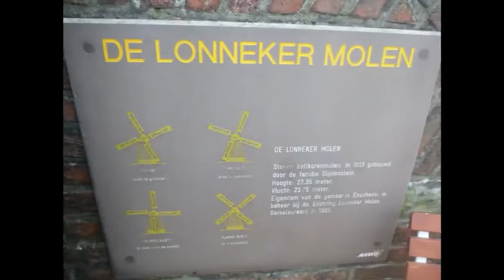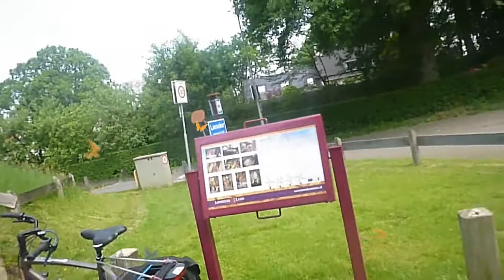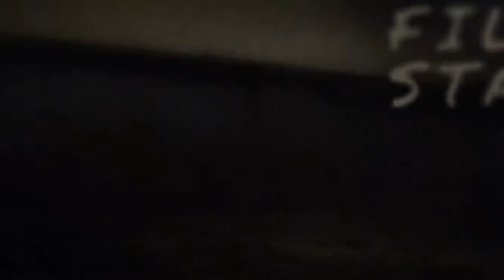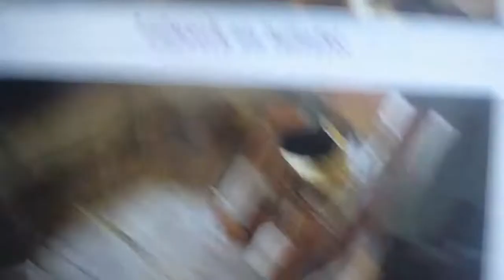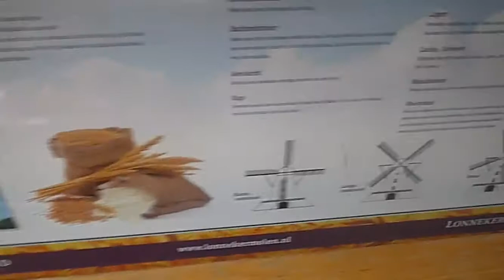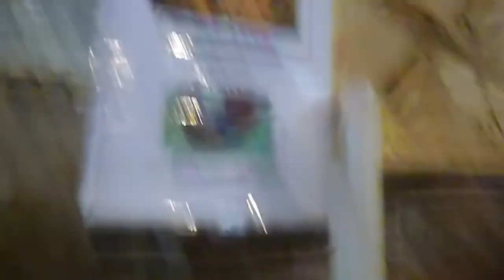Visiting a Windmill in Enschede | Lonneker Molen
Lonneker Molen

The Lonneker Mill is a round stone windmill of the belt mill type and is located at the Lonneker Molenweg 80 in the Twente village of Lonneker in the municipality of Enschede. The grounds on which he stands are called 'De Elzenkamp'.